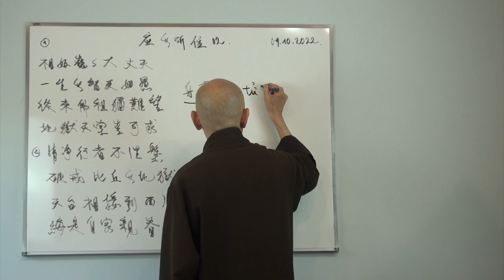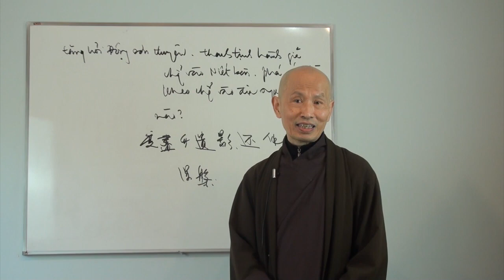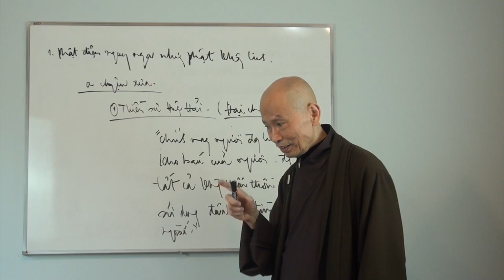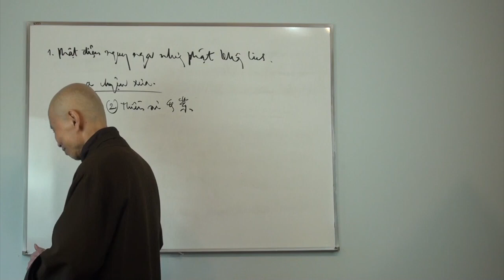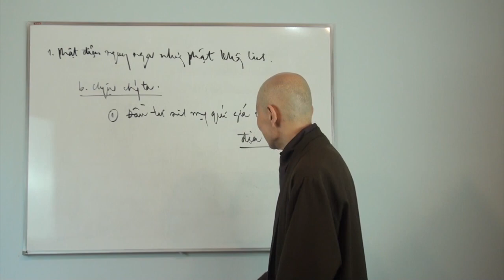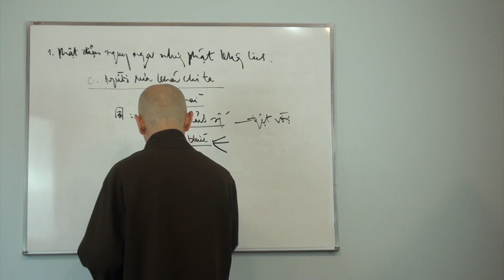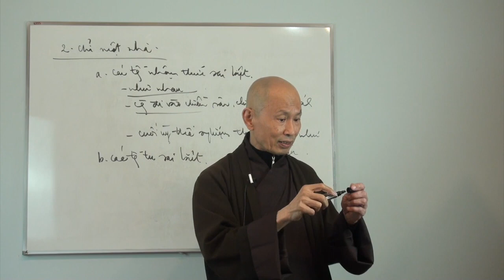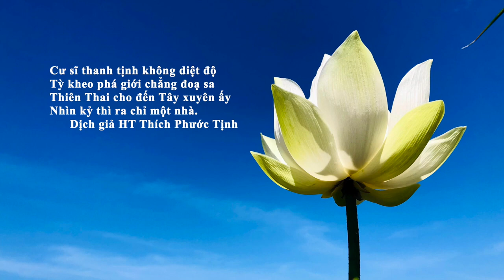PHÁP ÂM THI CA THIỀN_ƯNG VÔ SỞ TRỤ 02